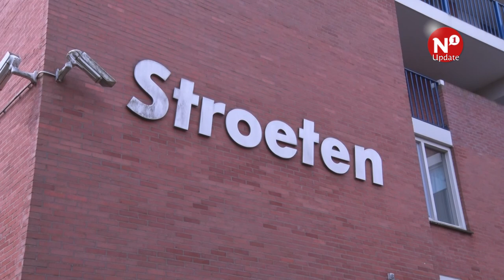Opnieuw waterproblemen in Voorstenkamp - AltijdN1